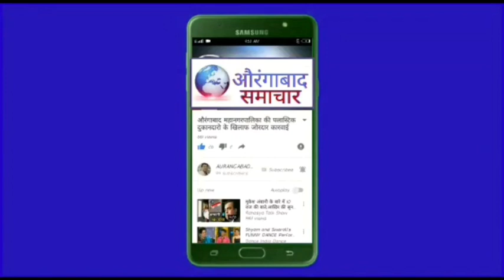पैठण विशाल विविध कार्यकारी सोसायटीच्या चेअरमनपदी निमेश पटेल तर व्हा. चेअरमनपदी एकनाथ खिस्ती !!